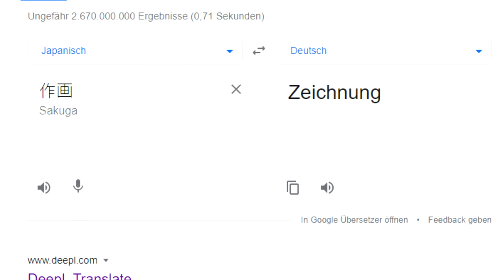Was ist "Sakuga"?